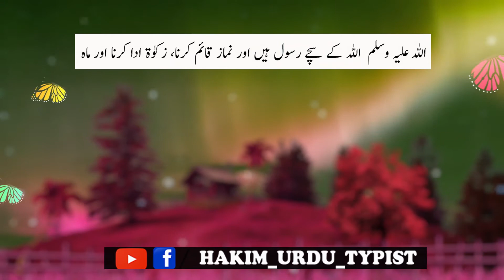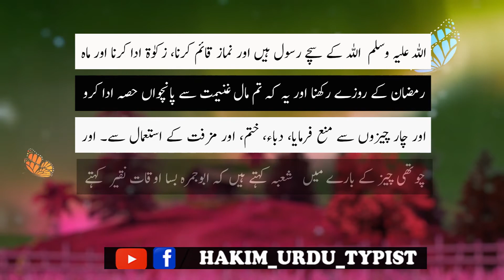Ek Wafad Aap S.A.W Ki Khidmat Me Aaya Aur Pochne Laga | Urdu Islamic Qoutes | Hakim Urdu Typist